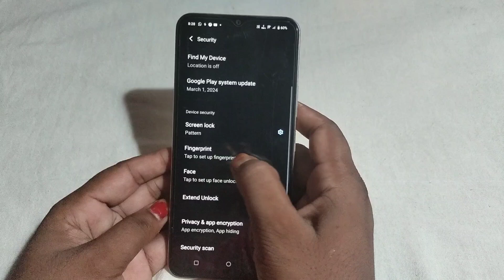Vivo y28e 5g fingerprint screen lock | fingerprint lock setting in Vivo y28e 5g | Vivo pattern lock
Topic.

Vivo y28e 5g fingerprint screen lock,fingerprint lock setting in Vivo y28e 5g
Vivo y28e 5g fingerprint
Vivo y28e 5g fingerprint lock
Vivo y28e 5g me fingerprint lock kaise lagaye
how to fingerprint setup in Vivo y28e 5g mein fingerprint screen lock kaise lagaye